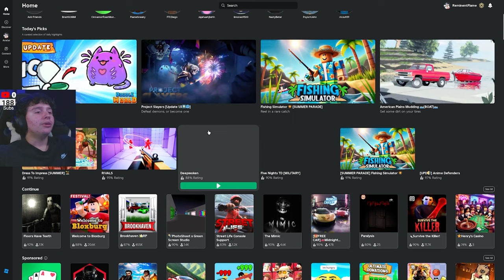THE CREEPIEST ROBLOX GAME I'VE PLAYED - Roblox Floors Have Teeth